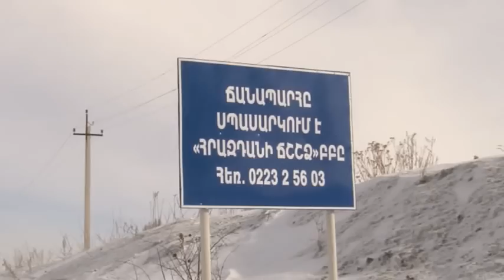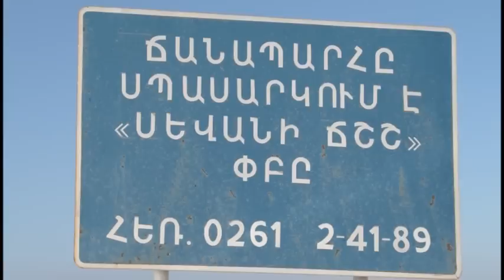Գագիկ Բեգլարյանը տեղում ստուգեց ճանապարհների անցանելիությունը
Վերջին օրերի առատ ձյան հետևանքով ավտոճանապարհների անցանելիությունը, ճանշինների աշխատանքը տեղում ստուգելու նպատակով ՀՀ տրանսպորտի և կապի նախարար Գագիկ Բեգլարյանը  այցելեց Կոտայքի և Գեղարքունիքի մարզեր...